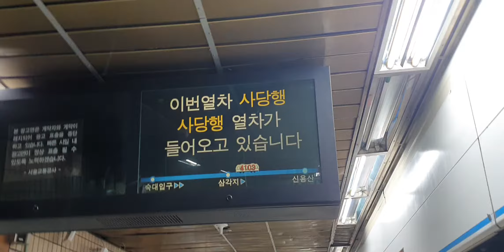20210226 서울4호선 신용산역 진입 (사당행 열차) Korea Seoul metropolitan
20210226 서울4호선 신용산역 진입 (사당행 열차) Korea Seoul metropolitan